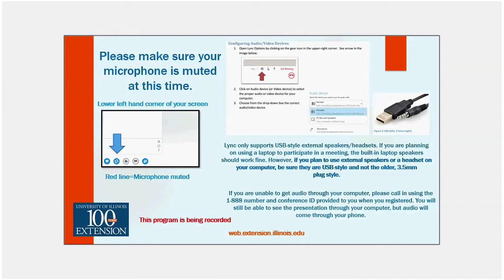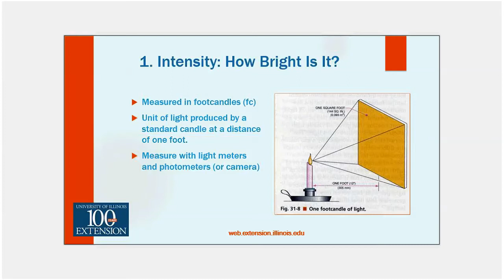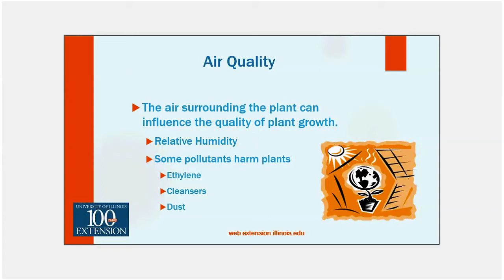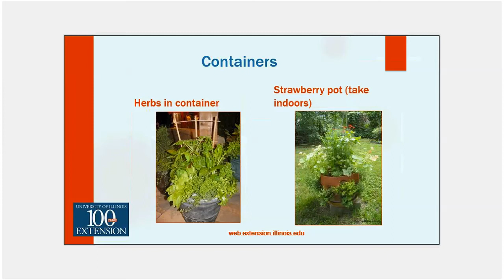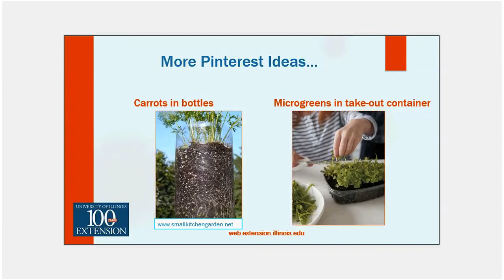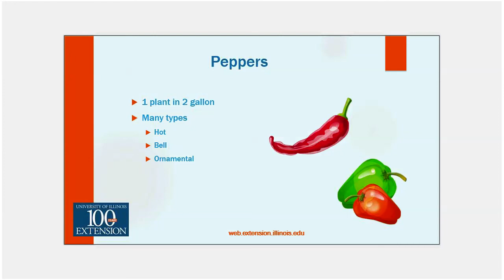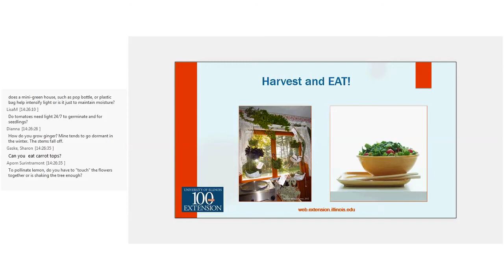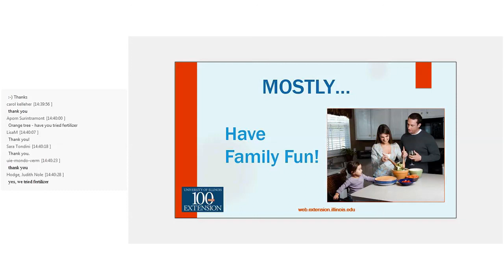The Edible Indoor Garden - Four Seasons Gardening Series